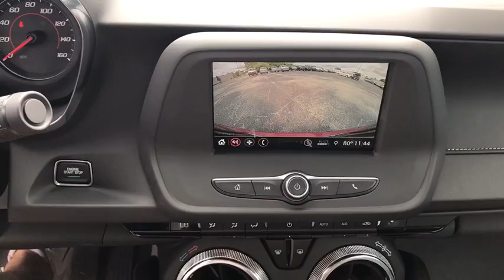2019 Chevrolet Camaro Gainesville, Lake City, Jacksonville, Ocala, St. Augustine, FL CK10081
Garnet Red N 2019 Chevrolet Camaro available in Gainesville, Florida at Davis Gainesville Chevy. Servicing the  Lake City, Jacksonville, Ocala, St. Augustine, FL area.